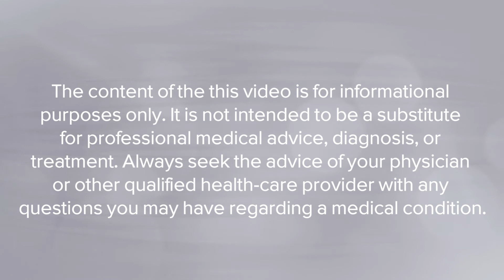Lung Cancer in Women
Thoracic surgeon Dr. David Cziperle discusses how lung cancer is different in men and women; symptoms to look for; and advanced treatment options available at Penn Medicine Lancaster General Health.